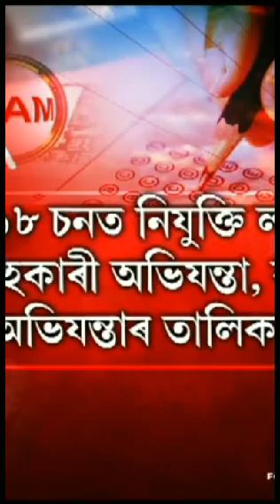APDCL Result // APDCL Office cum Field Assistant Sahayak Result // Credit-Prag News